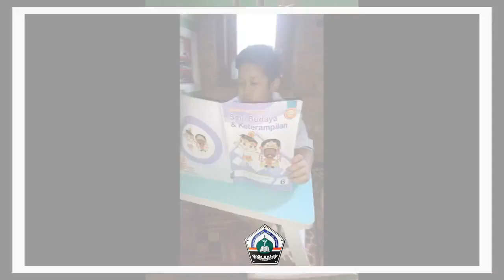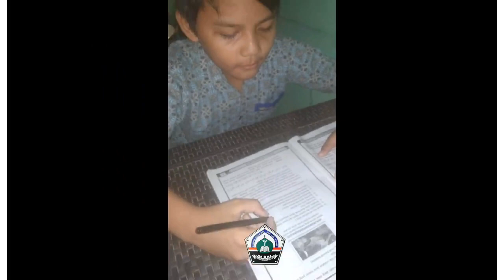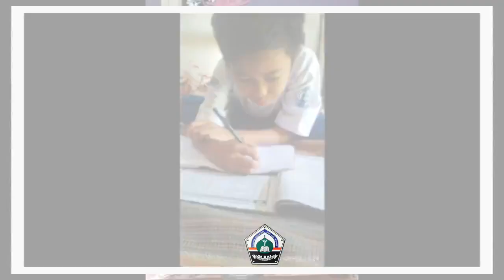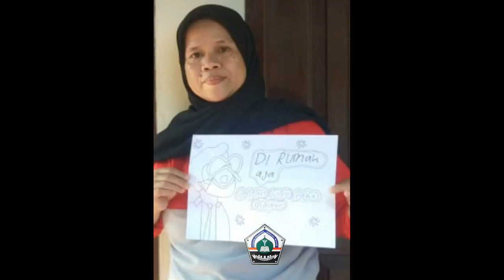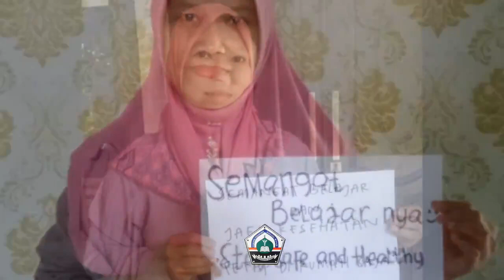Dokumentasi 6 Tahun Angkatan 2015-2021 MI. Sirojul Munir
persembahan untuk kelas akhir semoga memberikan manfaat dan penyemangat